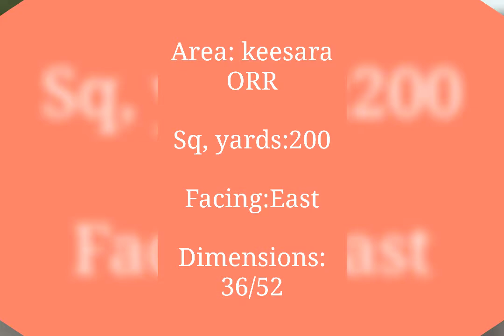OPEN PLOTS FOR SALE AT KUNDANPALLY, HMDA PLOTS, .